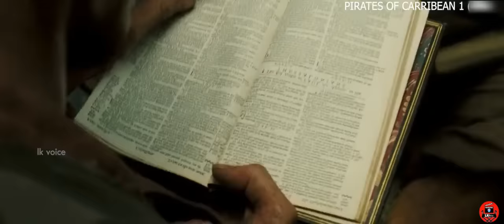හදවතක් සොයා යන CAPTAIN JACK ගේ ගමන "PIRATES OF CARRIBEAN 2" Sinhala dubbed story review LK VOICE